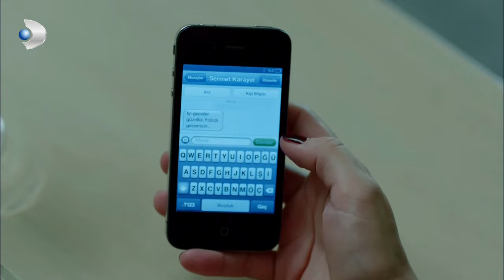Deniz, Sermet'ten Etkileniyor - Merhamet